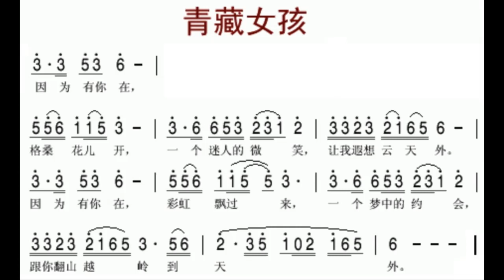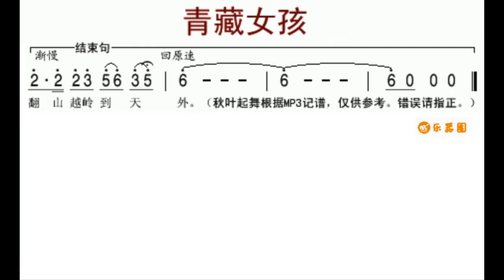青藏女孩 C调伴奏 - instrumental in C